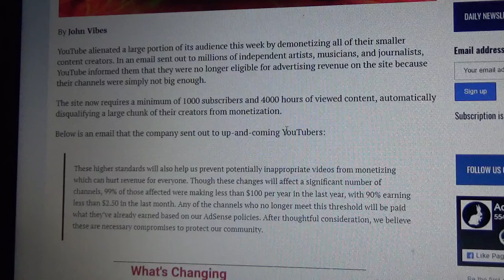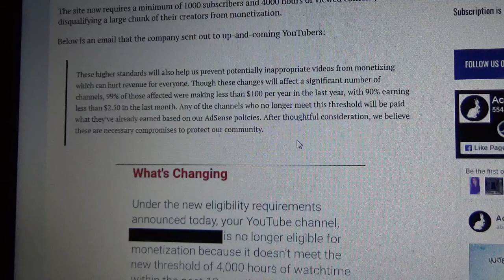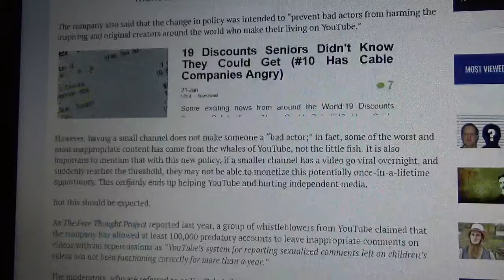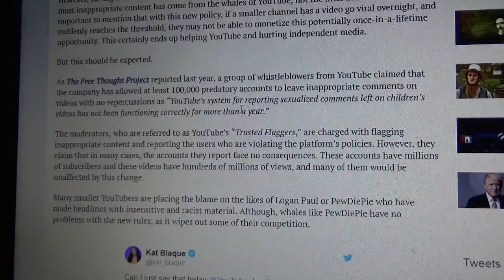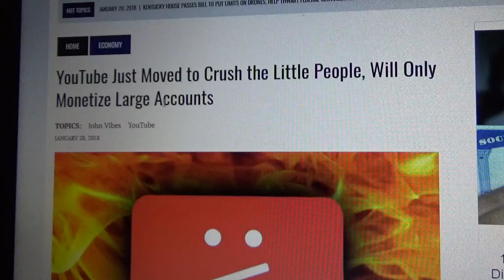LATEST YouTube Move-ONLY MONETIZING LARGE ACCOUNTS NOW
YouTube Just Moved to Crush the Little People, Will Only Monetize Large Accounts